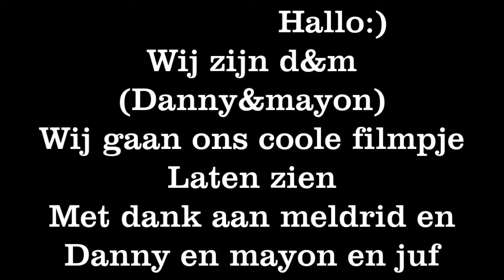De frisse blik van...Mayon en Danny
Films van leerlingen van de Prinses Beatrixschool in Kwadijk, gemaakt tijdens het project 'Social Media'. Media-educatie door Stichting De frisse blik